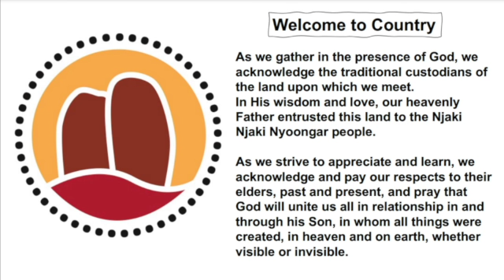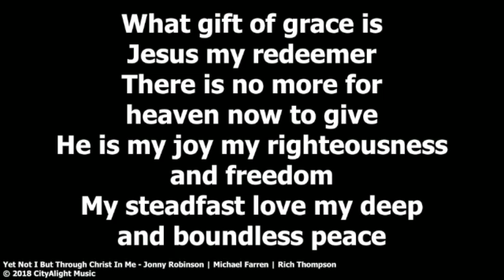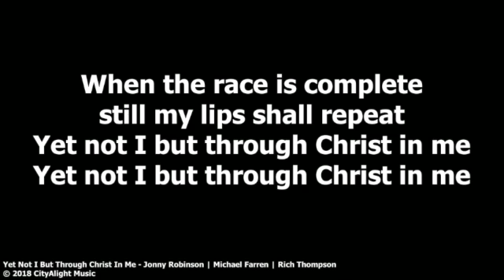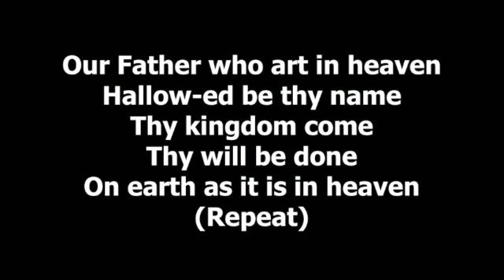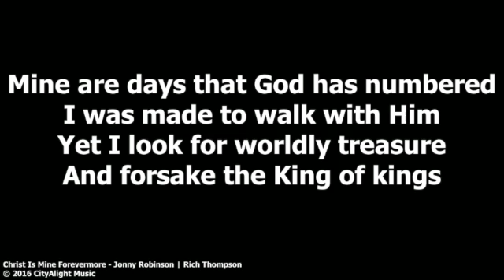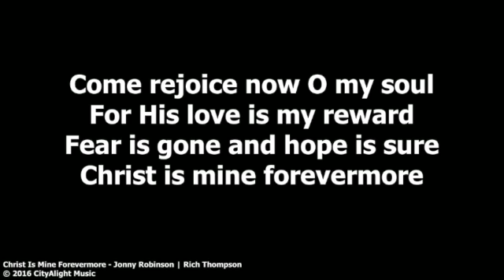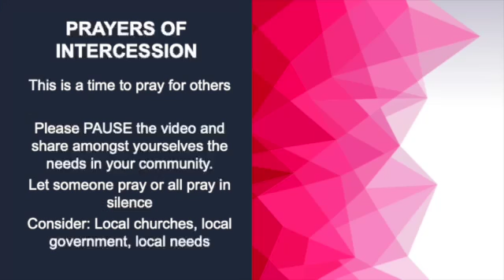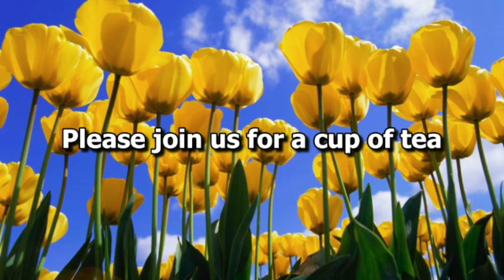BEING SURE OF OUR FAITH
Worship Leader: Larissa Quinn
Message: Bob French